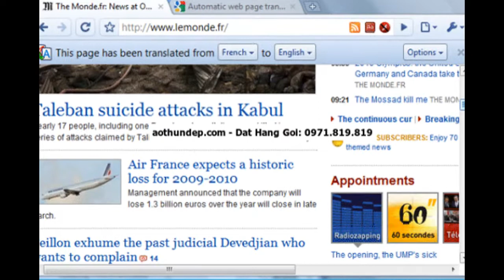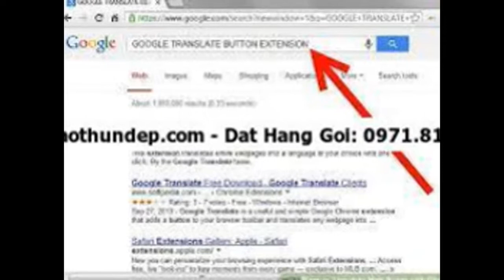áo thun nam đồng phục giá rẻ tphcm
Áo thun đồng phục giá rẻ, in áo thun bền đẹp, mực in siêu mịn, mềm mại, các đại lý, cửa hàng bán lẻ của tập, đoàn xi măng Holcim tại Việt Nam – TpHCM
Bảng Giá 2017 LÀM ÁO THUN ĐỒNG PHỤC, Giá Rẻ, Uy Tín,
› ... › Nhà phân phối đồ may mặc,
Áo thun đồng phục giá rẻ, in áo thun bền đẹp, mực in siêu mịn, mềm mại, các đại lý, cửa hàng bán lẻ của t,ập đoàn xi măng Holcim tại Việt Nam – TpHCM